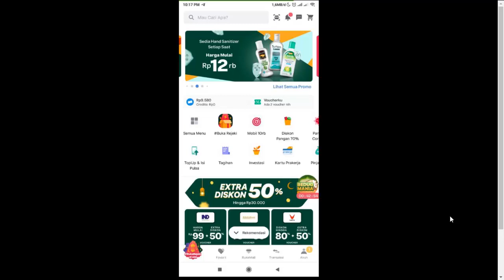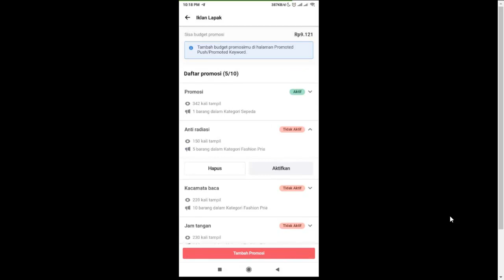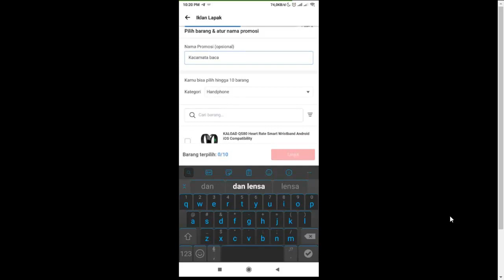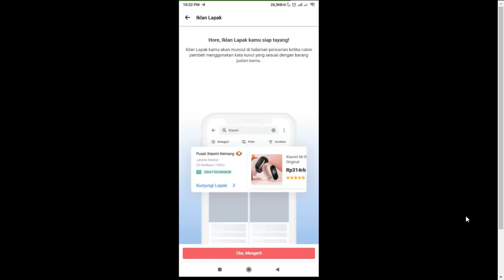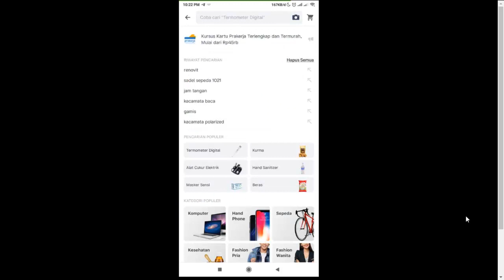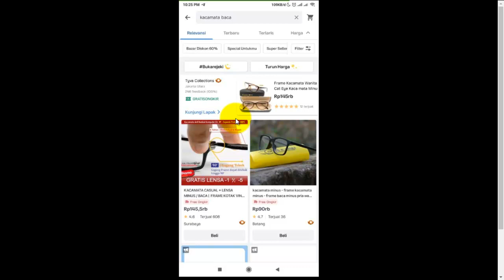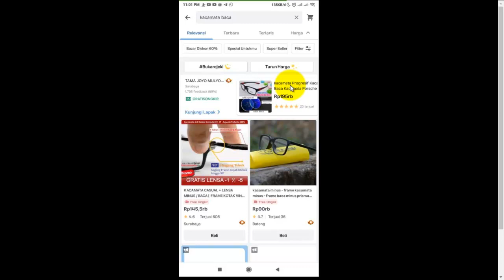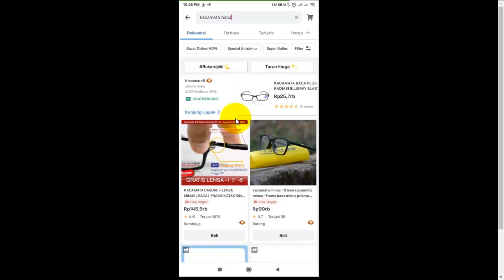Iklan Lapak , Fitur Promosi Baru di Bukalapak Cuma 12 Rupiah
Iklan lapak merupakan program fitur promosi baru di Marketplace bukalapak. Simak pembahasan mengenai fitur satu ini selengkapnya di video.